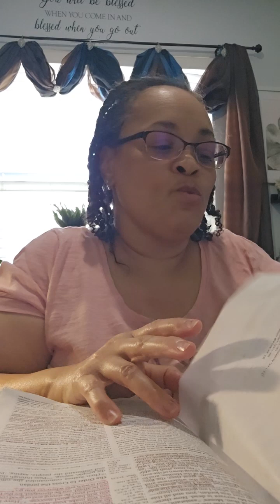LATE POST - my testiomony 08/24/2024